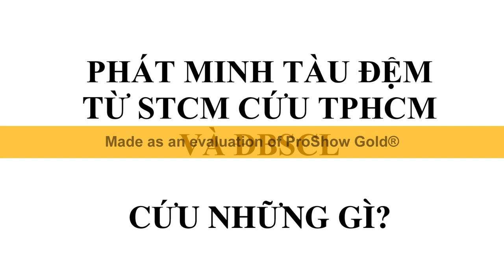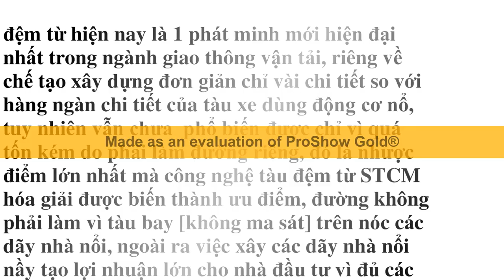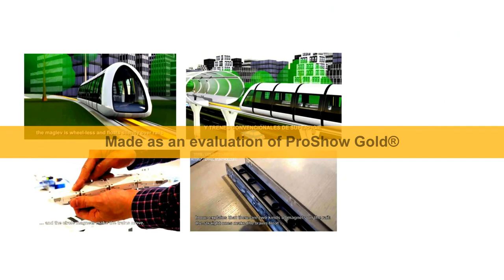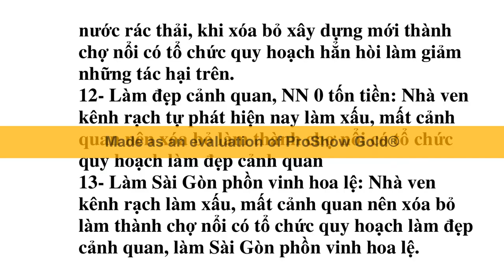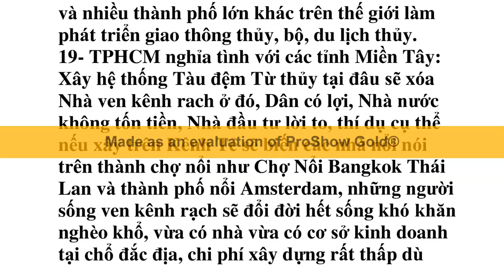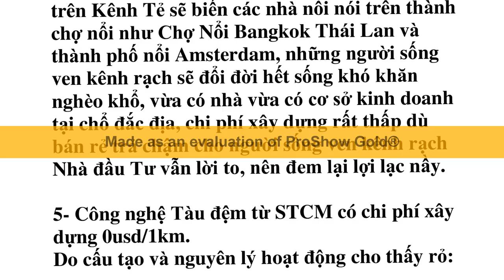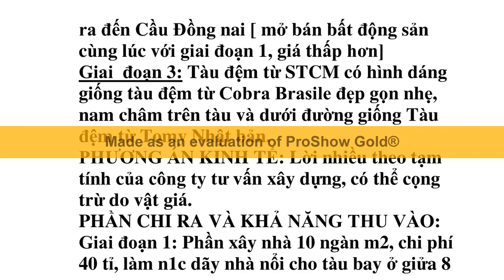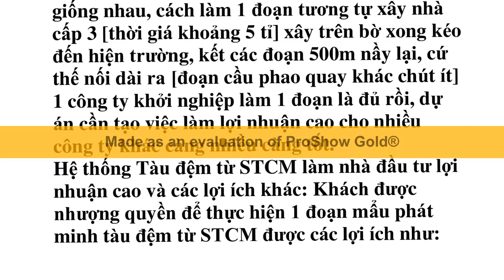Phát minh phương tiện giao thông mới lợi ích hiện nay kể cả khi nước biển cao thêm 1m TPHCM+,ĐBSCL